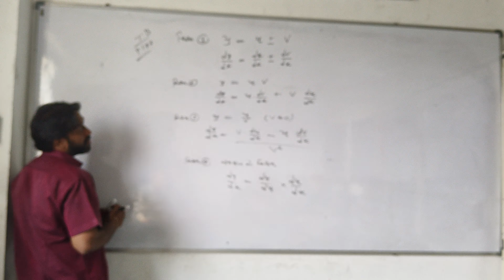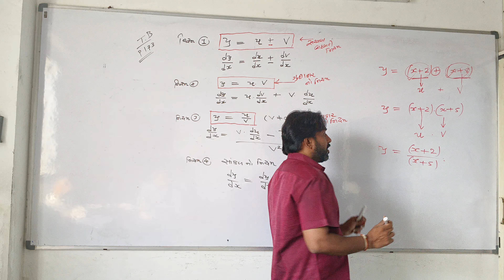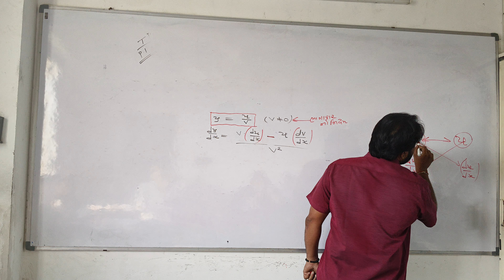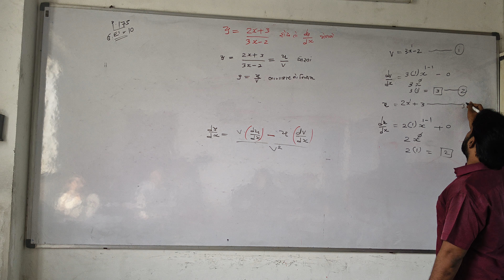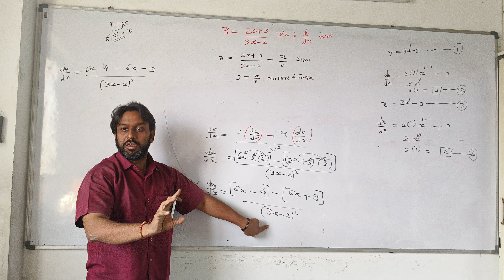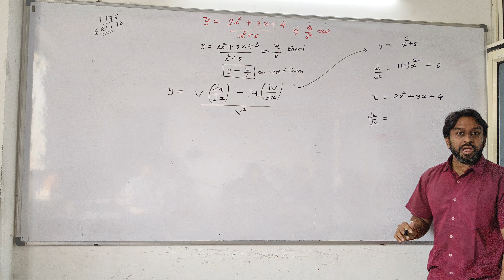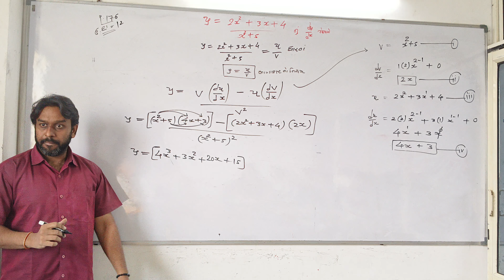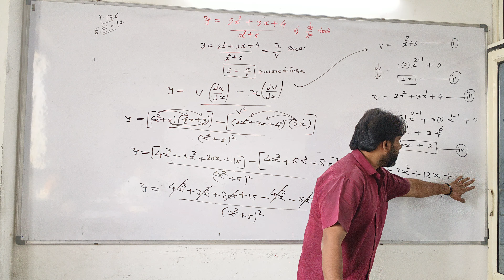STD 12 statistics part2 chapter 5 derivatives (vikalan) L3 by ujash sir ( q square academy)